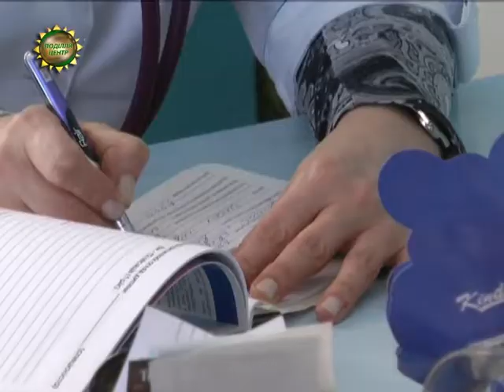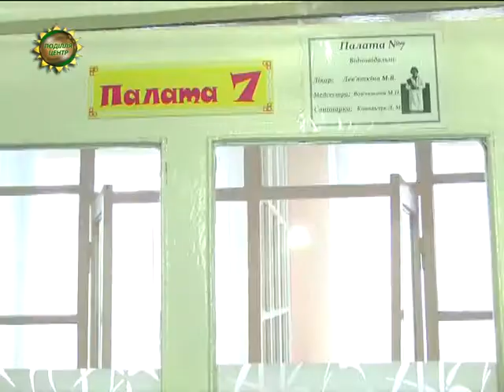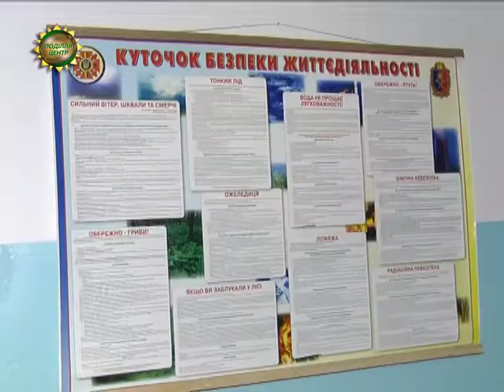ХОДТРК "Поділля-центр" - Реформа медицини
Медицина на порозі реформування. Йдеться, у першу чергу, про запровадження системи медичного страхування, яка вже багато років поспіль діє у більшості розвинутих країн світу.